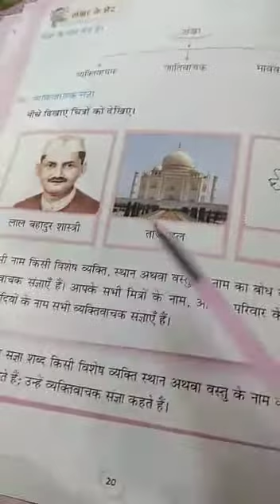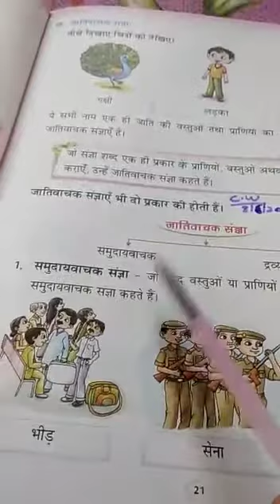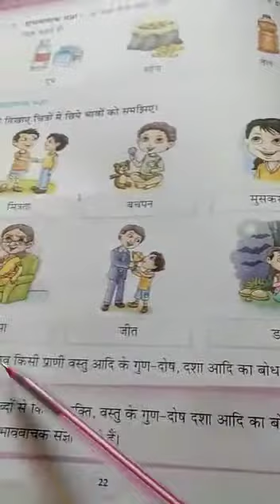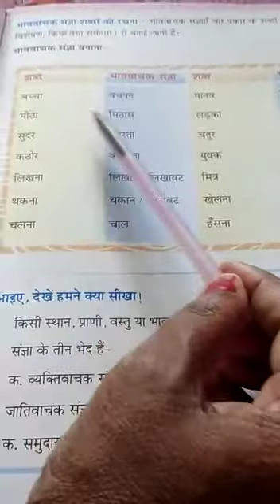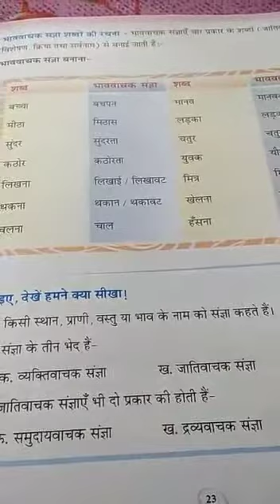Lecture_43_Class 5 ( Hindi Grammar )